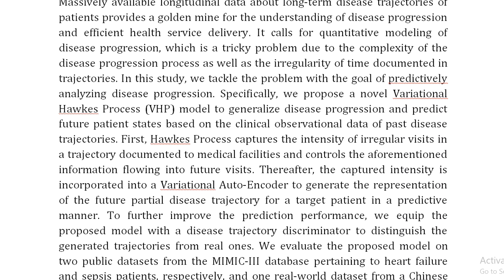Towards Predictive Analysis on Disease Progression A Variational Hawkes Process Model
IEEE PROJECTS 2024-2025 TITLE LIST

Support Including Packages
Complete Source Code
Complete Documentation
Complete Presentation Slides
Flow Diagram
Database File
Screenshots
Execution Procedure
Readme File
Video Tutorials
Supporting Software
Support Specialization
24/7 Support
Ticketing System
Voice Conference
Video On Demand
Remote Connectivity
Document Customization